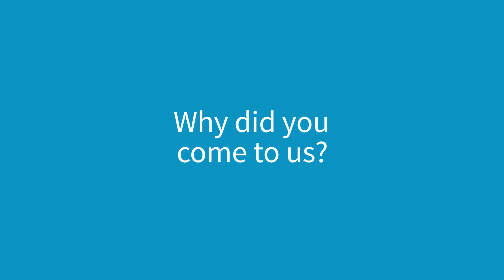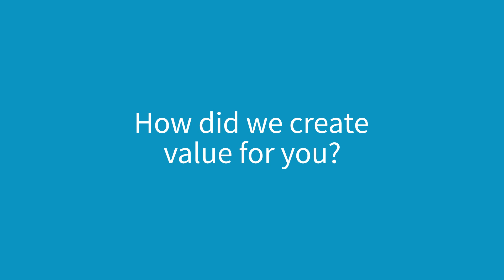Customer Testimonial - GS Engineering & Construction - Oman